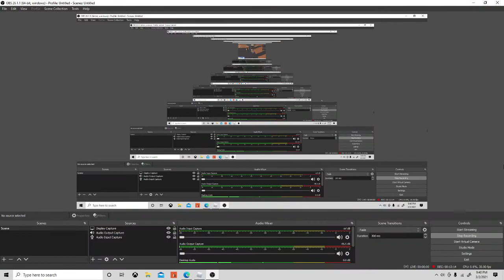the original bob block high school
aw man my microphone is still kinda loud... like i have made a lot of videos but decided not to upload them because when i laughed or slightly made my voice louder  it got really loud. what the fuck.